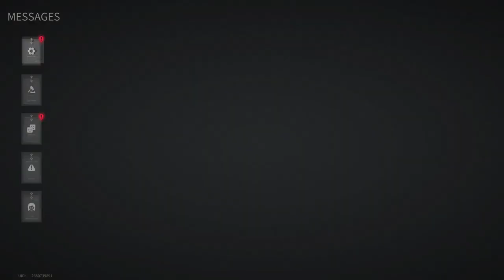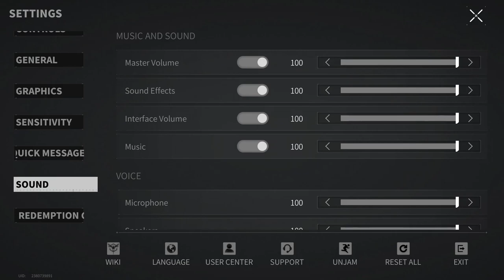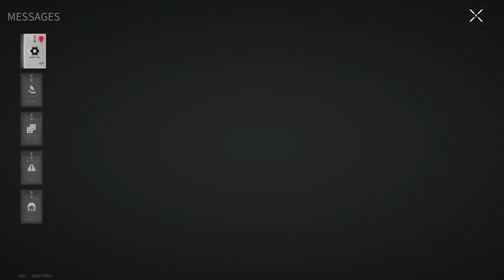Lost Light 2022 - Ambush the Enemy | Day 24 | Gameplay (NoCommentary)#138